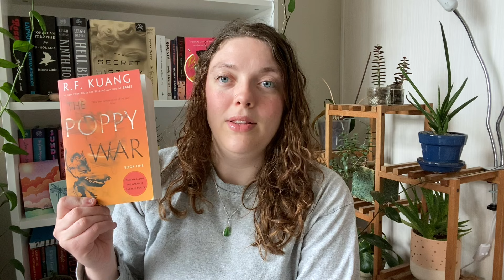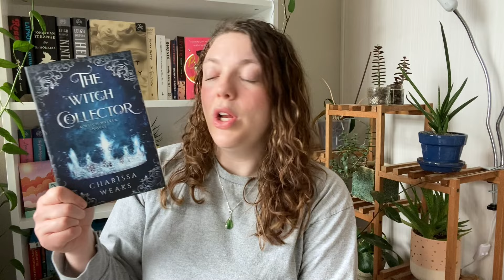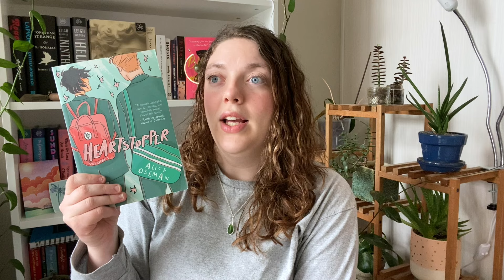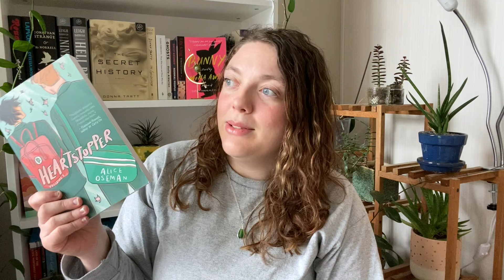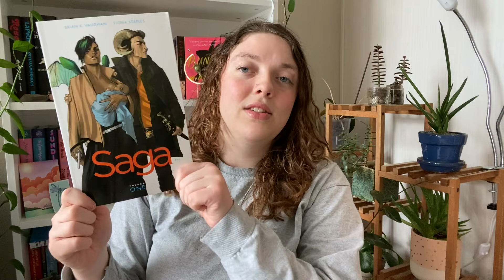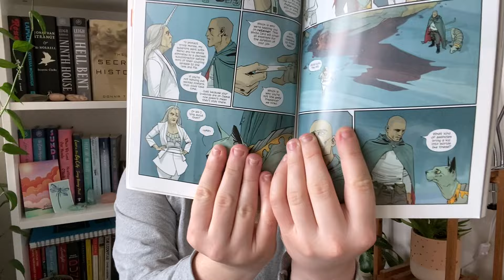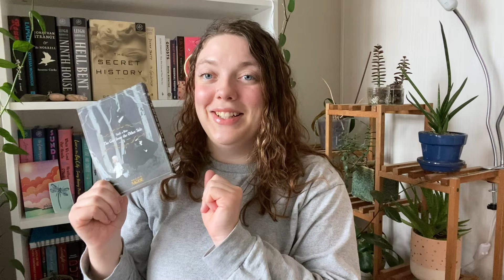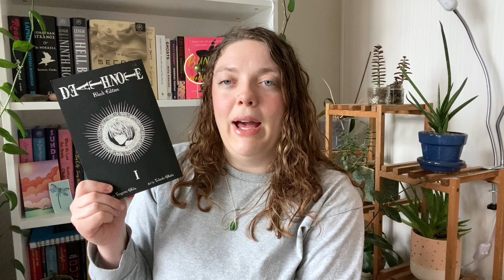BOOK HAUL | Fantasy, Manga, and more 🦋 ✨ 🌱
A spring book haul! Let me know if you see any faves. 💙